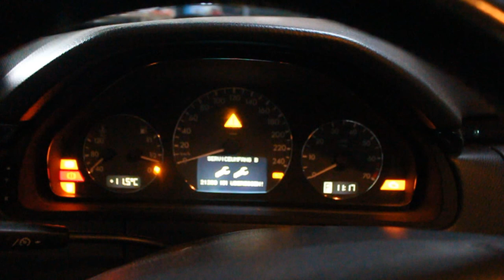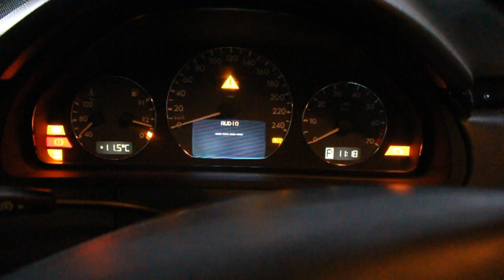Kunde ratlos | Mercedes W210 springt nicht an | Anlasser | Steuergerät | k40/4| Wegfahrsperre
W210 springt nicht an.. Große Werkstattkette findet den Fehler nach tagelanger Suche nicht und wir werden gerufen.. Wir stellen uns der Herausforderung.

viel spass und lass doch ein abo da
mfg acg team